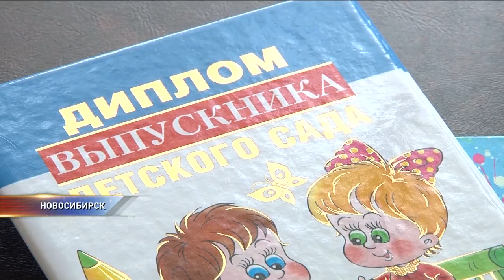Сколько стоят выпускные в детском саду